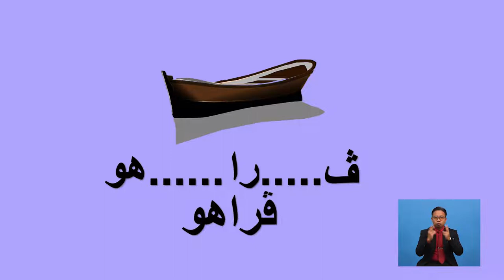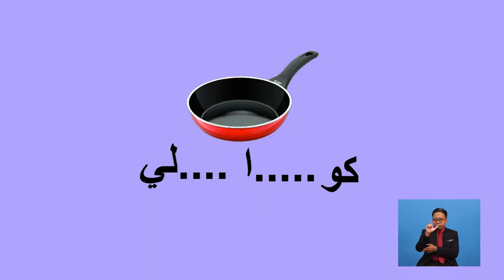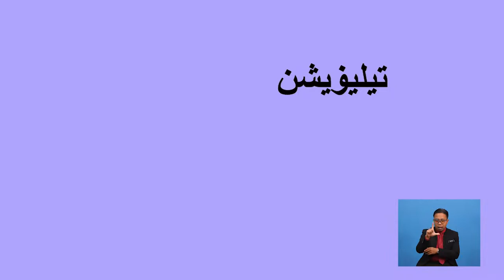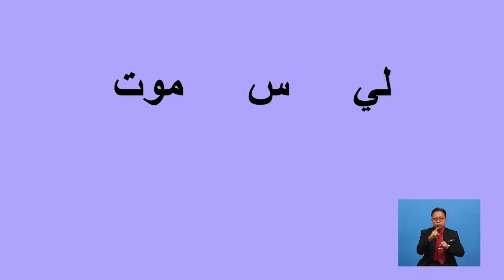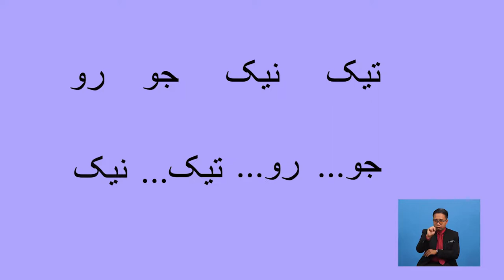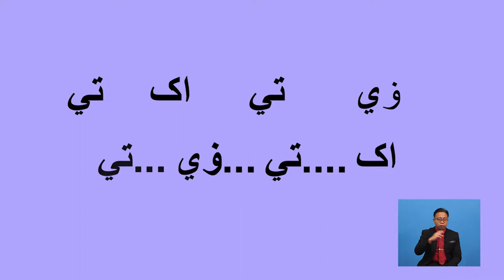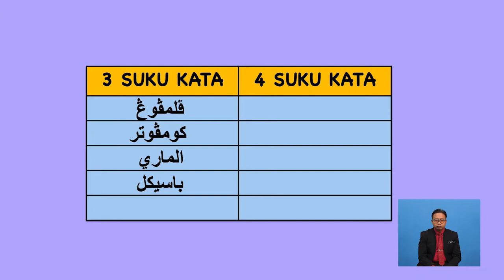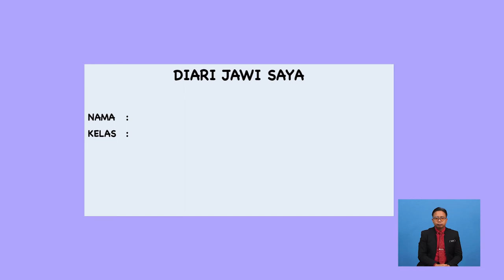Tahun 2 | Pendidikan Islam | Perkataan Jawi Tiga Dan Empat Suku Kata | R130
Merupakan pengajaran mengenai perkataan yang dibina daripada suku kata dan ke atas. Melalui tayangan ini, murid-murid akan dapat membaca suku kata, seterusnya perkataan daripada suku kata yang terdiri daripada tiga dan empat suku kata. Dengan ini murid-murid dapat mempelajari perkataan jawi. Murid-murid dapat membaca,membina dan membezakan perkatan tiga dan empat suku kata.